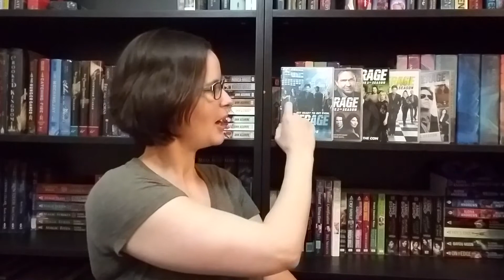Spotlight On: Leverage (TV Show)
Let's talk about two things in the TV show Leverage that I think will appeal to readers looking for a good story!